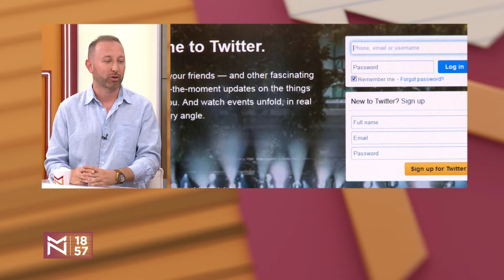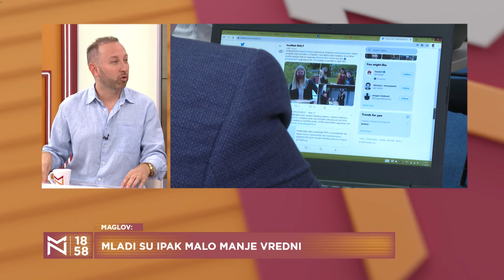Jesu li mladi lenji ili su im očekivanja drugačija? Milan Maglov i Marko Vučetić